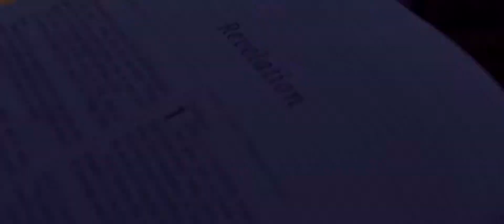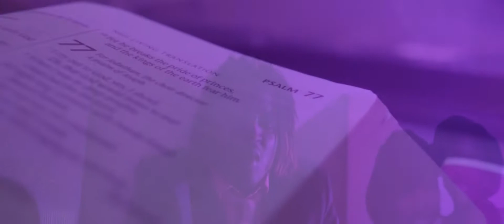Last Days - Relentle$$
PHD Productions Presents: Relentle$$ - Last Days (Dir. By. PHD/@Diablo_esco)